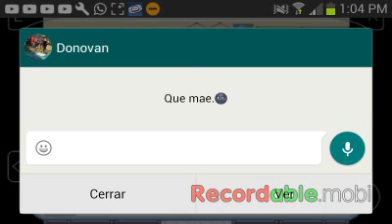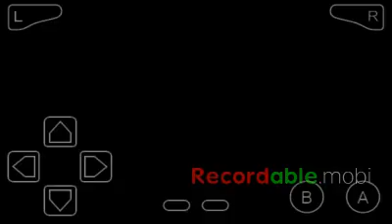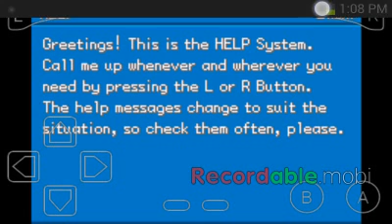Pokémon Rojo SUN & MOON Nuzlocke Ep.2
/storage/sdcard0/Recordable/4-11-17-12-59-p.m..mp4